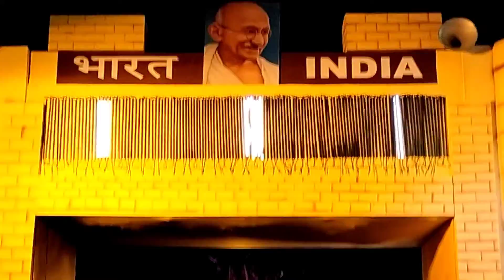Lalkella Pandel at Kolkata | কলকাতায় লালকেল্লা প্যান্ডেল